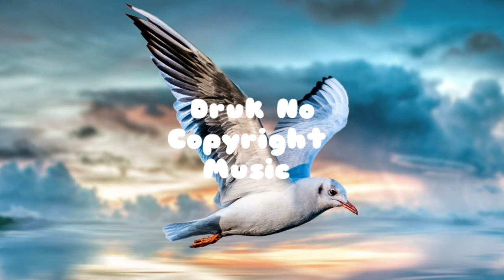Music by Aden-Happy (DNCS Release)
Tags (Ignore)
Happy song,happy music,no copyright songs, no copyright music,royalty free music,royalty free songs,free to use music ,free to use song,